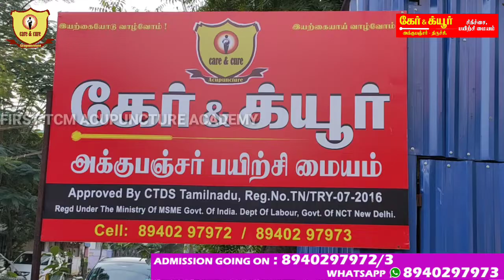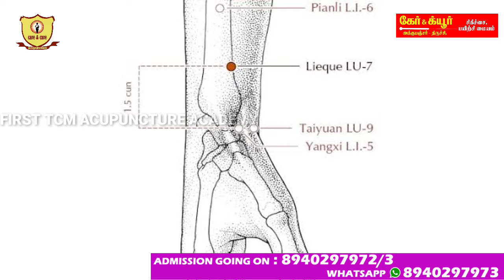புகை பழக்கத்தை மறந்திட செய்யும் அக்குப்புள்ளி / ACUPUNCTURE FOR QUIT SMOKING/ACUPUNCTURE IN TRICHY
Acupuncture courses in TAMIL / ENGLISH
We are conducting acupuncture treatment and acupuncture courses with tcm subjects
WHY CARE AND CURE
1.state and central government registred
2.iso 9001:2015 certified
3.we give certificate with national emblem
4. in india acupuncture class in smartclass(projector)
5.having own treatment centre
6. skilled faculties
7. free books, materials, uniform, treatment tool kid
8.free bag
9.Good and safe atmosphere
10.having own association